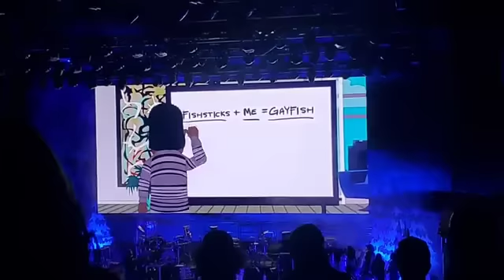South Park 25th Anniversary Concert Night 2 Part 2 (Partial)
Streamed By Christophe Sautner
2022 Morrison CO Red Rocks Amphitheater
South Park 25th Anniversary
Ween
Primus
Rush